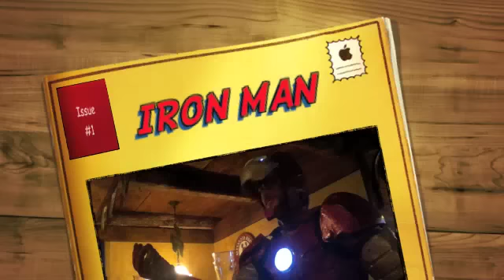Pub Crawl Iron Man 2 Footage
IRON MAN SPOTTED AROUND WATERLOO & KITCHENER!